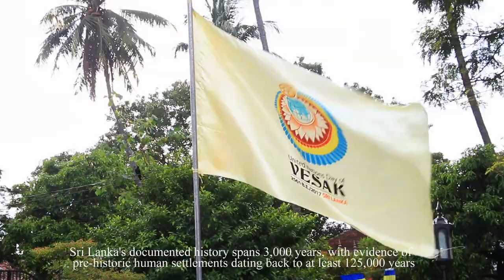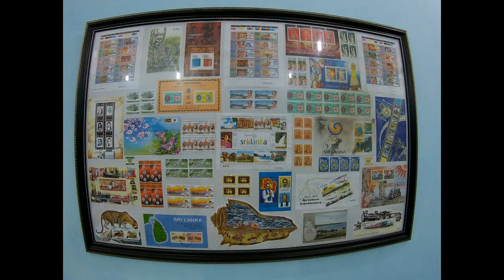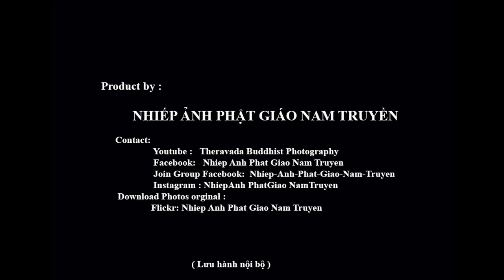KÝ SỰ SRI LANKA ( journal ) - PART 01 : GIỚI THIỆU - INTRODUCTION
Sri Lanka (/sriː ˈlɑːŋkə, -ˈlæŋkə/ or /ʃriː-/ (  listen);[9][10] Sinhalese: ශ්රී ලංකා Śrī Laṃkā, Tamil: இலங்கை Ilaṅkai), officially the Democratic Socialist Republic of Sri Lanka, is an island country located southeast of the Republic of India and northeast of the Maldives. Its current existence is due to the merger of several empires present on the island under European colonial rule.
The island is home to many cultures, languages and races. The majority of the population is from the Sinhalese ethnicity, while a large minority of Tamils have also played an influential role in the island's history; Christians in both groups are recent converts who have kept the traditional culture. Moors, Burghers, Malays, Kaffirs, and the aboriginal Vedda are also established groups on the island.
Sri Lanka's documented history spans 3,000 years, with evidence of pre-historic human settlements dating back to at least 125,000 years. Its geographic location and deep harbours made it of great strategic importance from the time of the ancient Silk Road through to the modern Maritime Silk Road.
Sri Lanka has a rich cultural heritage. The first known Buddhist writings of Sri Lanka, the Pāli Canon, date back to the Fourth Buddhist council in 29 BC. It is also famed as being the island in the traditional Indian epics Ramayana and the Mahabharata, and its famed bridge's ruins can supposedly still be seen today.
Sri Lanka was known from the beginning of British colonial rule until 1972 as Ceylon (/sɪˈlɒn, seɪ-, siː-/). Its recent history has been marred by a thirty-year civil war which decisively ended when the Sri Lankan military defeated the Liberation Tigers of Tamil Eelam (LTTE) in 2009.
A republic and a unitary tate governed by a semi-presidential system, it has had a long history of international engagement, as a founding member of the South Asian Association for Regional Cooperation (SAARC), and a member of the United Nations, the Commonwealth of Nations, the G77, and the Non-Aligned Movement. Along with the Maldives, Sri Lanka is one of only two South Asian countries rated "high" on the Human Development Index (HDI), with its HDI rating and per capita income the highest among South Asian nations.
The legislative capital, Sri Jayawardenepura Kotte, is a suburb of the commercial capital and largest city, Colombo.
n antiquity, Sri Lanka was known to travellers by a variety of names. According to the Mahavamsa, the legendary Prince Vijaya named the land Tambapanni ("copper-red hands" or "copper-red earth"), because his followers' hands were reddened by the red soil of the area. In Hindu mythology, such as the Ramayana, the island was referred to as Lankā ("Island"). The Tamil term Eelam (Tamil: ஈழம், translit. īḻam), was used to designate the whole island in Sangam literature.
Ancient Greek geographers called it Taprobanā (Ancient Greek: Ταπροβανᾶ) or Taprobanē from the word Tambapanni. The Persians and Arabs referred to it as Sarandīb (the origin of the word "serendipity") from the word Cerentivu.Ceilão, the name given to Sri Lanka by the Portuguese Empire when it arrived in 1505, was transliterated into English as Ceylon. As a British crown colony, the island was known as Ceylon; it achieved independence as the Dominion of Ceylon in 1948.
The country is now known in Sinhalese as Śrī Laṃkā (Sinhalese: ශ්රී ලංකා) and in Tamil as Ilaṅkai (Tamil: இலங்கை, IPA: [iˈlaŋɡai]). In 1972, its formal name was changed to "Free, Sovereign and Independent Republic of Sri Lanka". Later in 1978 it was changed to the "Democratic Socialist Republic of Sri Lanka". As the name Ceylon still appears in the names of a number of organisations, the Sri Lankan government announced in 2011 a plan to rename all those over which it has authority
The pre-history of Sri Lanka goes back 125,000 years and possibly even as far back as 500,000 years. The era spans the Palaeolithic, Mesolithic and early Iron Ages. Among the Paleolithic human settlements discovered in Sri Lanka, Pahiyangala (named after the Chinese traveller monk Faxian), which dates back to 37,000 BP, Batadombalena (28,500 BP) and Belilena (12,000 BP) are the most important. In these caves, archaeologists have found the remains of anatomically modern humans which they have named Balangoda Man, and other evidence suggesting that they may have engaged in agriculture and kept domestic dogs for driving game.
One of the first written references to the island is found in the Indian epic Ramayana, which provides details of a kingdom named Lanka that was created by the divine sculptor Vishwakarma for Kubera, the Lord of Wealth. It is said that Kubera was overthrown by his demon stepbrother Ravana, the powerful emperor who built a mythical flying machine named Dandu Monara. The modern city of Wariyapola is described as Ravana's airport.